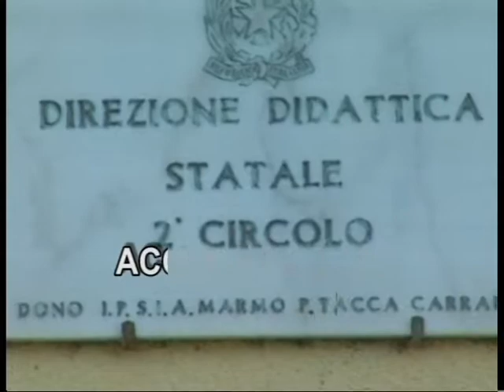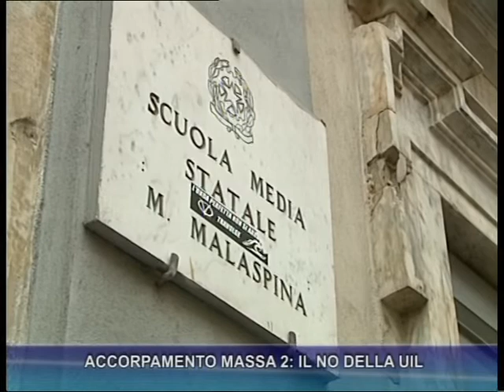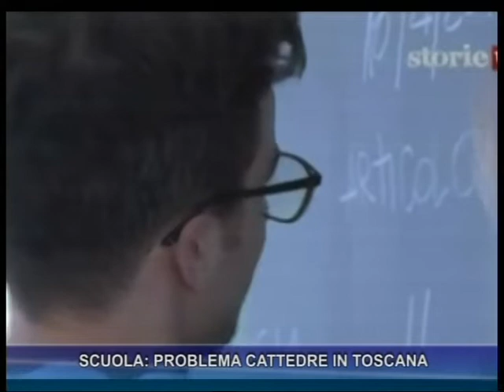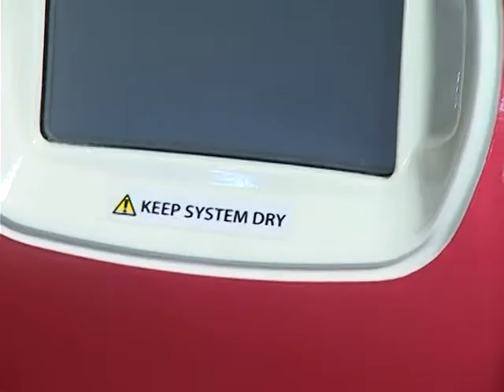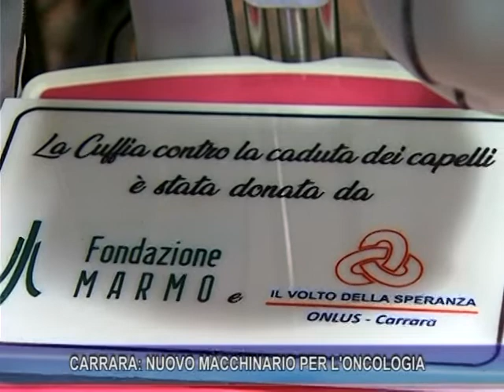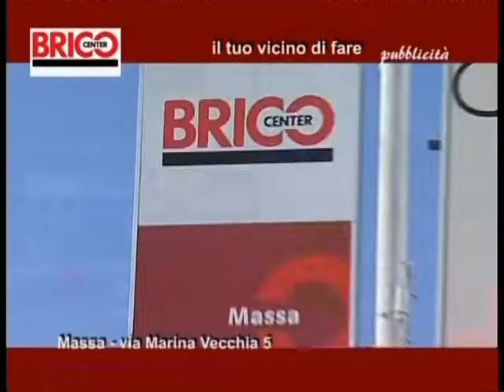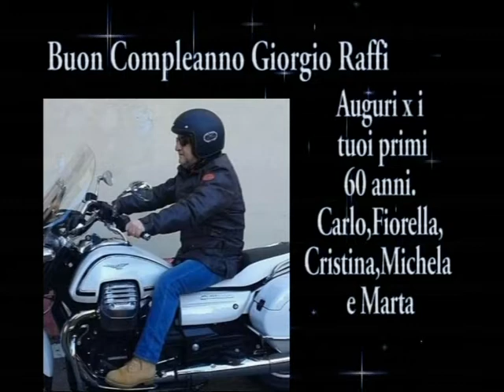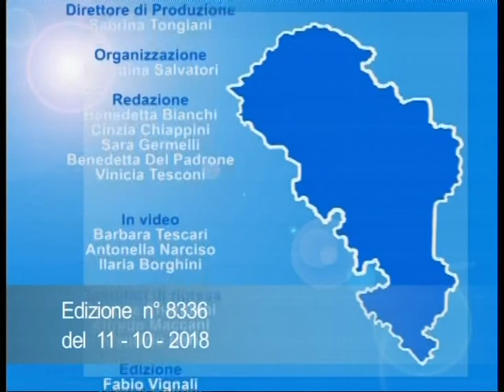Tg del 11-10-2018